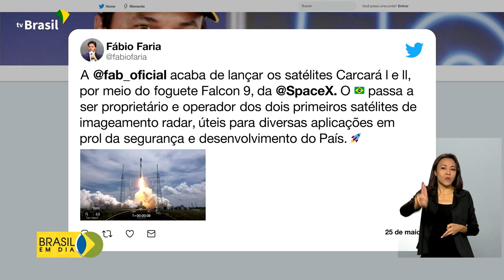Defesa | Lançamento de satélites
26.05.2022 - A Força Aérea Brasileira fez o lançamento dos dois primeiros satélites do Projeto Lessonia 1, que faz parte do Programa Estratégico de Sistemas Espaciais. Eles vão contribuir com o monitoramento de desastres naturais e queimadas.